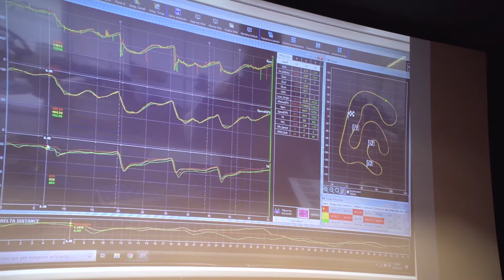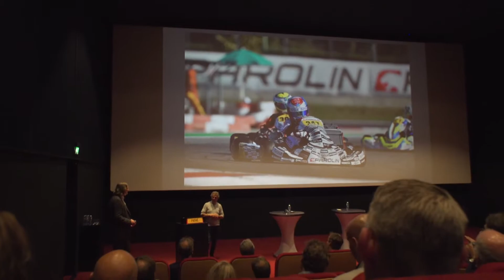Jan Lammers: Data is alles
In de F1 staat data centraal aldus Jan Lammers, Autocoureur & Sportief Directeur Dutch F1 Grand Prix Zandvoort. Dutch IT Channel hoofdredacteur Witold Kepinski sprak in een video interview met Lammers over het belang van data gebruik in de F1 sport.

Lammers gaf voor mensen uit de ICT-branche een presentatie over de toekomst van de F1 tijdens The Future of Business Technology - Leaders of Innovation event. Dit event werd georganiseerd door Dutch IT-channel en Executive People in Pathé Utrecht Leidsche Rijn. Hierbij stond het thema Data & AI centraal.

Lammers sprak met Kepinski ook over het belang en toepassing van duurzaamheid in de autosport.